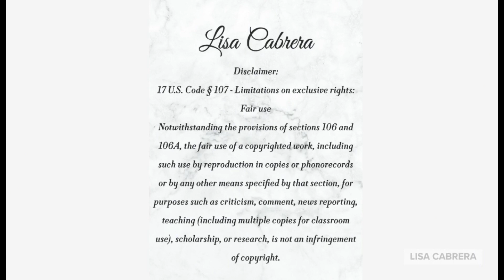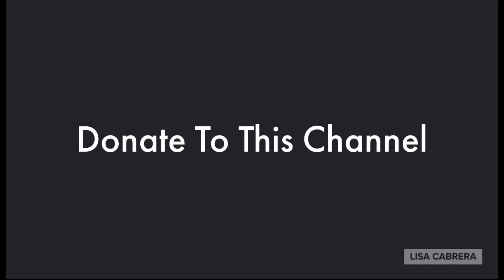Black homeowners pushed out of one Baltimore block